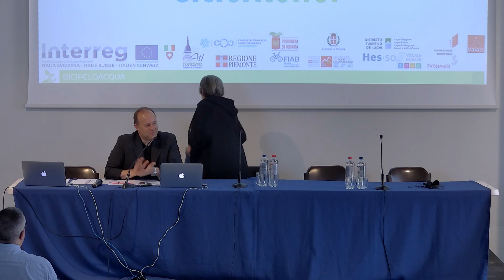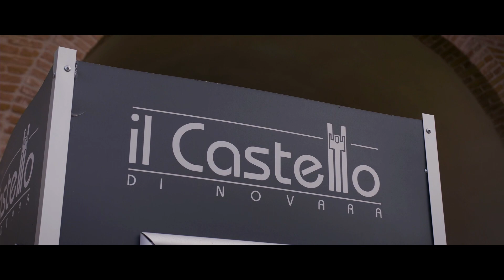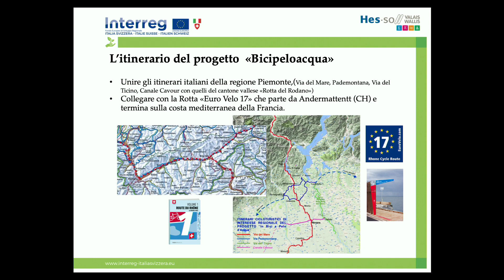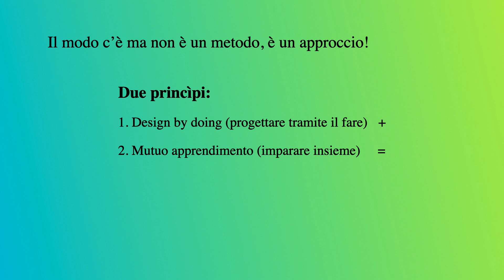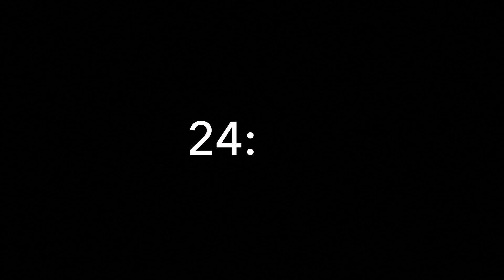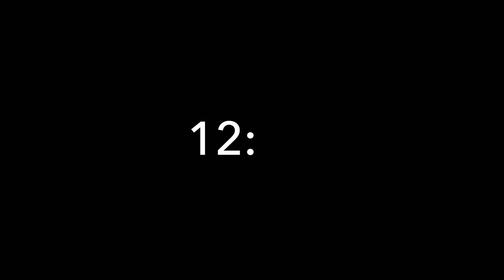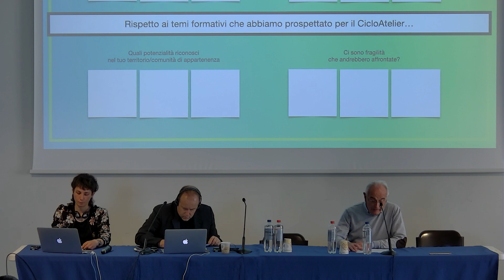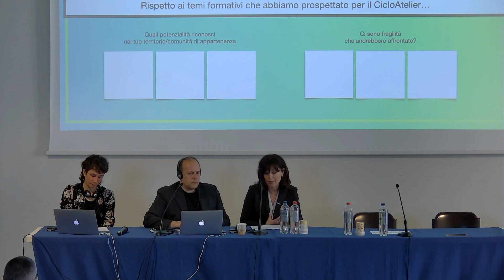CicloAtelier - 9 maggio 2022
Presentazione del CicloAtelier nell'ambito del progetto Interreg "In bici a pelo d'acqua", a cura della Regione Piemonte